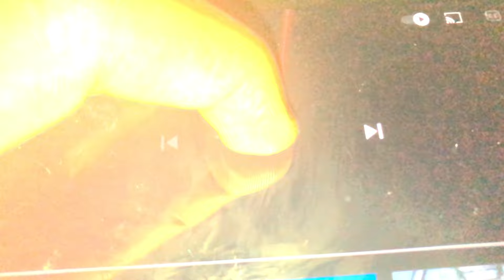TU CHUPA DEBO